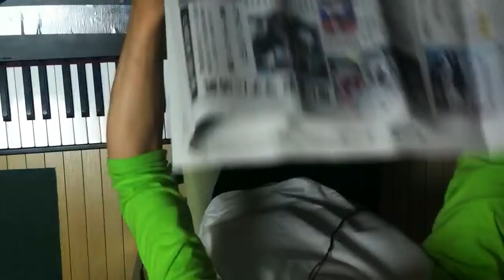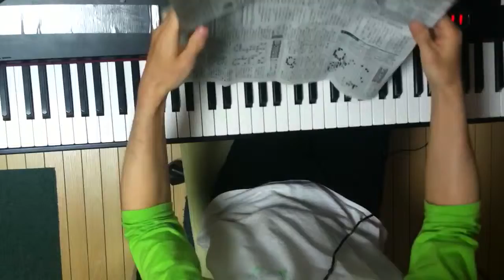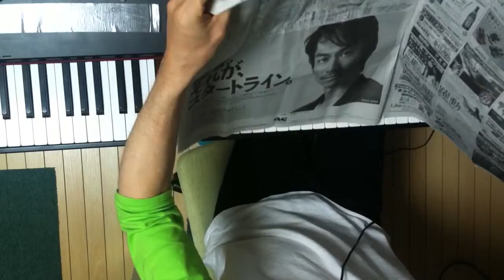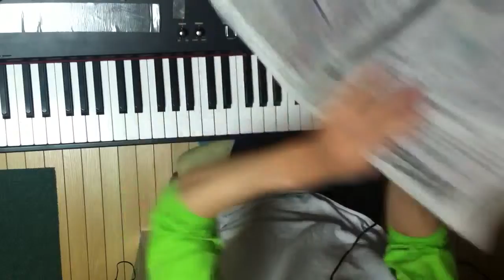2014.05.21 Aratori ex atonal 2